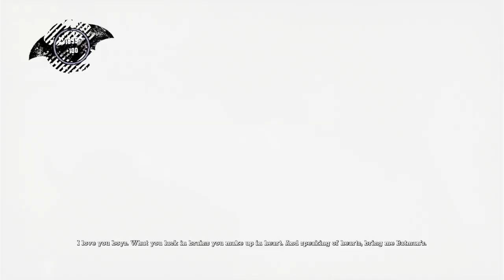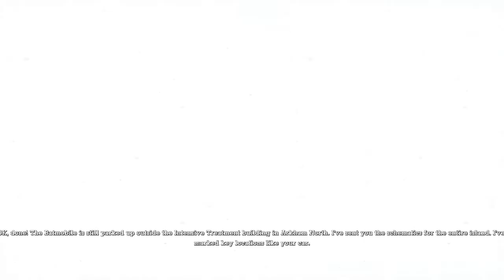Batman Arkham Asylum (Hard Mode) Playthrough Ep#3: Priorities B-Man, Priorities...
In this episode of Batman Arkham Asylum on it's hardest difficulty, I completely forget I'm Batman for a moment and try to beat up everybody, even if they have a gun. When the next group of guys come in with guns, they're very openly not caring about the first group of guys, kind of like how Joker very openly doesn't care for the Drinking Guard, Frank Boles...